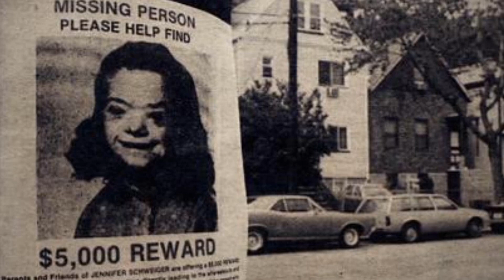Andre Rand El Hombre De La Bolsa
Un caso aterrador en el que, a pesar del transcurso de los años, todavía hay preguntas sin respuesta.